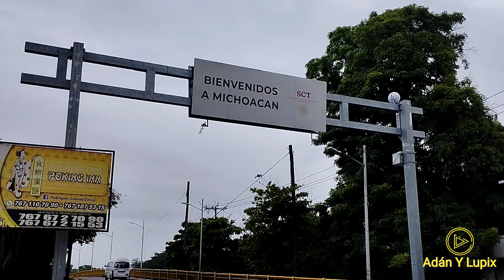Así es una mañana lluviosa en el callejón de CD Altamirano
hermosa mañana lluviosa en el callejón Allende de CD Altamirano.